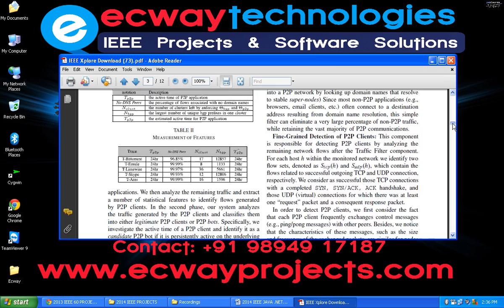Building a Scalable System for Stealthy P2P Botnet Detection